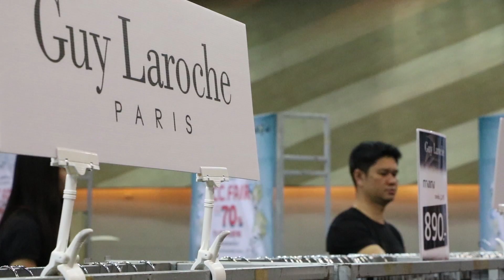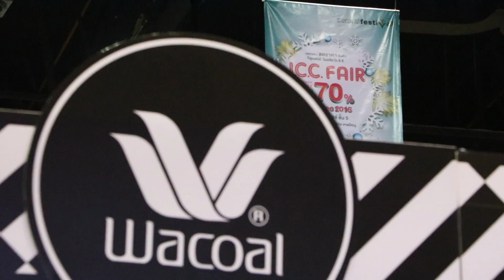ไอ.ซี.ซี.จัดงานแฟร์เพื่อผู้บริโภค ส่งท้ายปี! ขนทัพสินค้า ลดราคาเอาใจชาวสงขลา-หาดใหญ่